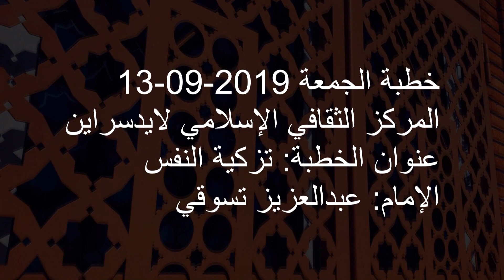Vrijdagpreek 13 09 2019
عنوان الخطبة: تزكية النفس
الإمام: عبدالعزيز تسوقي